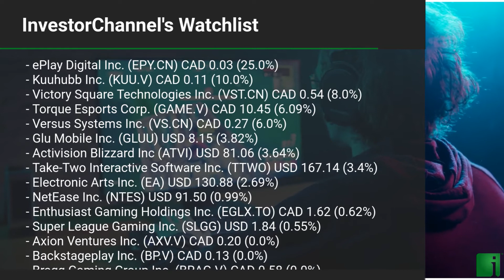InvestorChannel's Esports Watchlist Update for Monday, October 12, 2020, 16:30 EST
Watchlist Companies:
- ePlay Digital Inc. (EPY.CN) CAD 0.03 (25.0%)
- Kuuhubb Inc. (KUU.V) CAD 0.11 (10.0%)
- Victory Square Technologies Inc. (VST.CN) CAD 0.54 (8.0%)
- Torque Esports Corp. (GAME.V) CAD 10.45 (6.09%)
- Versus Systems Inc. (VS.CN) CAD 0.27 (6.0%)
- Glu Mobile Inc. (GLUU) USD 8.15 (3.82%)
- Bragg Gaming Group Inc. (BRAG.V) CAD 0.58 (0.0%)
- Contagious Gaming Inc. (CNS.V) CAD 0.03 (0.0%)
- The Stars Group Inc. (TSG) USD 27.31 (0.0%)